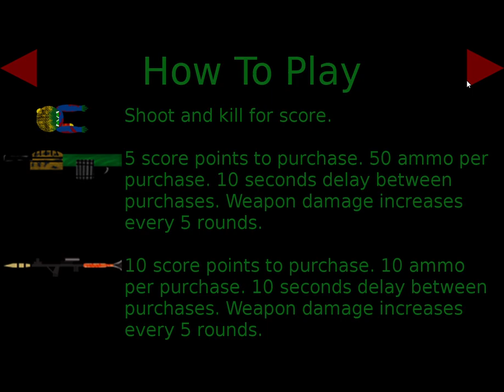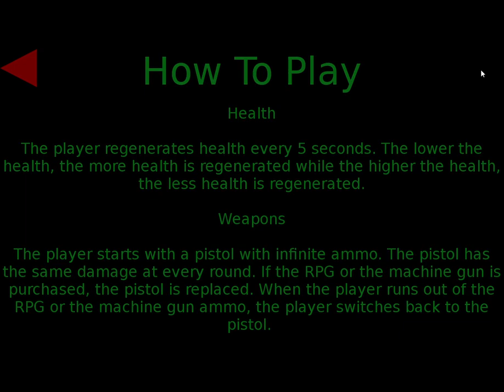Zombie Massacre - gameplay Construct Top down Horror Shooter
A power creep zombie shooter.

Made by Tony Liang Productions.